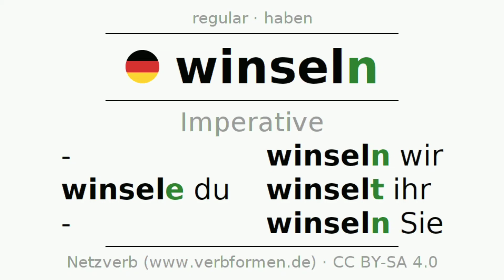"Whinge" | Word of the Day | Words To Use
This video explains the meaning of the word-Whinge